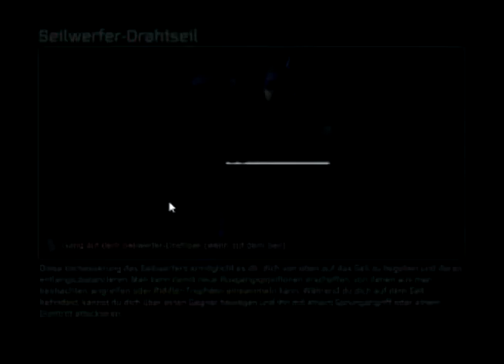Lets play - Batman Arkham City #38 german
Story auf Normal: #1 -
Story + (Schwer): #
Riddlers Rache (Karten): #18 - #20, #48 - #50
Harley Quinns Rache: #
Catwoman Abschnitte: #1, #7+#8,
Riddler-Rätsel + Trophäen: Ganze Projekt

Nebenmission: Die Teeparty #55 + #56
Nebenmission: Bei Anruf Mord #5, #12, #13, #15, #34, #35, #36, #45,  #47
Nebenmission: Geheimnisvoller Beobachter #4, #8
Nebenmission: Gewaltakte Im ganzen Projekt verteilt
Nebenmission: Erweitertes Realitätstraining: #5, #21, #31,
Nebenmission: Schuss im Dunkeln #9, #61, #62
Nebenmission: Brüchige Allianz #9, #13, #23, #28, #38,
Nebenmission: Herz aus Eis #58
Nebenmission: Identitätsdiebstahl #24, #53, #62, #63
Nebenmission: Enigma #17, #32, #33, #46, #57